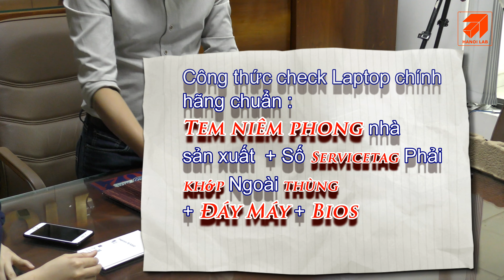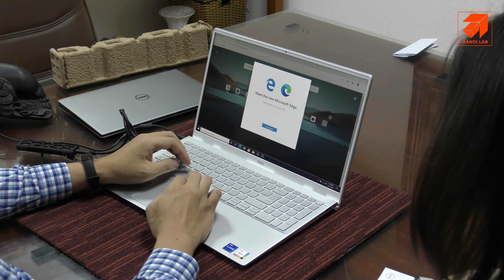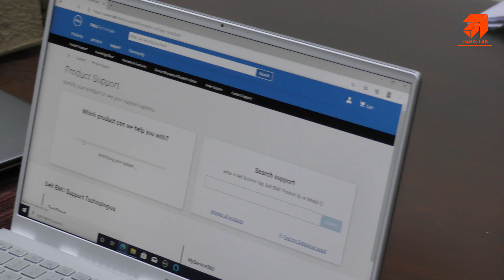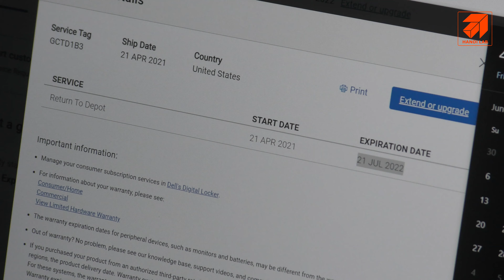Hướng dẫn kiểm tra ( Check ) Laptop Dell chính hãng nhập từ Mỹ khác hàng châu Á - Laptop Xịn Xò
Dell Inspiron 5502 Bản USA -  Mẫu laptop có thiết kế màu trắng thanh lịch, bàn phím số đầy đủ,

HƯỚNG DẪN PHÂN BIỆT LAPTOP HÀNG LOẠI 1 VS LOẠI 2

 MC chính: HOÀNG NGỌC THÀNH
Các cụ - mợ , bà con cô bác có thắc mắc cứ đặt câu hỏi trực tiếp hoặc kết nối " Riêng tư " với Em đều được .

Hướng dẫn kiểm tra  ( Check ) Laptop Dell chính hãng nhập từ Mỹ khác hàng châu Á .

Em khi Rảnh  - Một công đôi việc Em lại tiếp tục chia sẻ kiến thức chuyên môn tích lũy từ 2004 tới giờ trong lĩnh vực bóc tem gửi tới quý cụ cùng các mợ có cái nhìn chuẩn hơn về

+ Laptop refurbished là gì ? Khui thùng Dell precision m4700 - phân biệt với tem Laptop mới 100%

+ Hướng dẫn kiểm tra Laptop refurbished và Brandnew của Thinkpad Lenovo - Cách nhận biết hàng loại 1.

Vẻ đẹp thời trang, đậm cá tính
Dell Inspiron 5502 là chiếc laptop có vẻ đẹp nhẹ nhàng nhưng vẫn rất cuốn hút nhờ lớp vỏ trắng bạc bắt mắt. Toàn bộ phần thân máy, kể cả chiếu nghỉ tay, bàn phím, viền màn hình, tất cả đều là một màu trắng tinh khôi, thanh lịch và không kém phần nổi bật. Dell Inspiron 5502 không chỉ cao cấp, sang trọng mà còn bền vững hơn bao giờ hết. Thậm chí laptop đã vượt qua 14 bài kiểm tra cấp quân sự khác nhau để đảm bảo bền bỉ trong mọi điều kiện sử dụng thực tế.

🇱🇷 Nhập trực tiếp từ USA mới 100 % 🇱🇷
💰 Tặng 300$ Là hàng “refurbished” ( Hàng loại 2, loại 3 )
🏠 Hà Nội: Số 144 Giảng Võ - Toà nhà D2 - Ba Đình - HN
🏠 HCM: Số 2A/16 Nguyễn Thị Minh Khai, Đa Kao, Quận 1